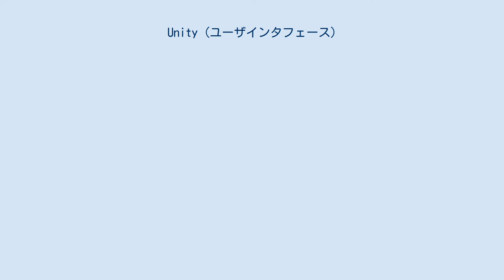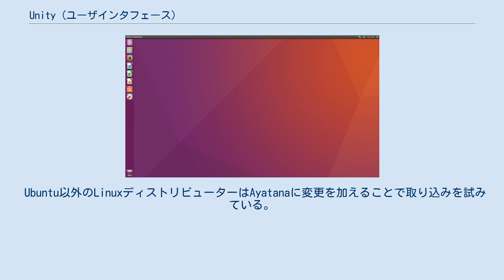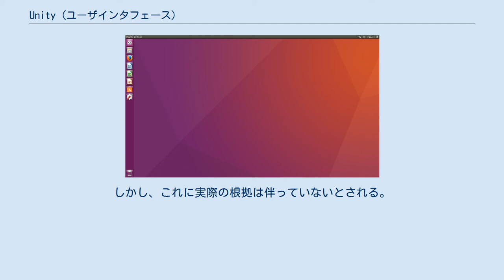Unity (ユーザインタフェース)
UnityとはUbuntuで開発されていた、デスクトップ環境及びグラフィカルシェル、ユーザインタフェースのことである。
 当初は、Ubuntu Netbook Edition用としてネットブックなどの画面サイズが限定された環境でもスペースを有効に利用できるような設計として開始された。
縦に配置されたランチャーと呼ばれるアプリケーションスイッチャーなどのインタフェースが特徴で、Ubuntu 11.04において従来のGNOMEベースの環境から切り替えることもできるよう準備され、Ubuntu 11.10から本格的に採用された。
 デスクトップの左端に「アプリケーション」のサイドバー (Dock) が取り入れられ、これまでのGNOMEパネルの下部パネルが取り外された。
これまでの上部パネルの通知領域は残されているのに対し、左端にあった「アプリケーション」「場所」「システム」の項目がUbuntuのロゴ (Dash) に置き替えられた。
これをクリックするとインストールされた、またはインストール出来るアプリケーションが検索できる。
 Unity 8はデスクトップだけでなく、スマートフォンやタブレットのような小サイズ・高解像度なデバイス対応を目指していた。
 2017年4月5日、カノニカルはUnity 8の開発を打ち切り、Ubuntu 18.04 LTSではGNOMEに戻すと発表した。
実際にはUbuntu 17.10からGNOMEがデフォルトになった。
Unity8はyunitという名称でフォークされた。
 Unity 2D はCompizのプラグインであるUnityとは違い独立したアプリケーションとして動作する。
Qtフレームワークを用いて作られている。
初期状態ではMetacityで動作するが、CompizやKWin等のウィンドウマネージャ上でも動作する。
11.04では追加可能なパッケージとして提供されていたが、11.10からは11.04のGNOMEクラシックに代わり、Unity 3Dが動作しないハードウェア環境向けのデフォルトとして提供されている。
12.10ではOpenGLを使用せずにUnity 3Dを動作させられるのでこれは廃止された。
 Unityのインタフェースを構成するボタン、テキストボックスなどの部品には、Nuxと呼ばれるツールキットが用いられている。
NuxはGTKやQtといった他のツールキットとは異なり、Unityで動かすことを主目的として開発されており、レンダリングにOpenGLを利用する。
 3Dアクセラレーションが動作するグラフィックハードウェアとドライバが必要 (Unity)。
条件を満たしていない場合はLLVMpipeというOpenGLのソフトウェア実装が使用される。
またUbuntu 12.04まではUnity 2Dという互換ソフトウェアが実行される。
 UnityとAyatanaプロジェクトのサポートは主にUbuntu用に開発が行われ、最新バージョンはUbuntuに最初に提供される。
 Ubuntu以外のLinuxディストリビューターはAyatanaに変更を加えることで取り込みを試みている。
Ayatanaの構成はアプリケーションの調整が必要であり、他のディストリビューションで採用するとより複雑になる。
 世界各国の複数のオンラインニュースメディア（日本ではマイナビエンタープライズの後藤大地ライターやjapan.internet.com）はDistroWatchのサイト内ページ訪問者数ランキングにおいてLinux MintのページがUbuntuのページを抜いて1位になった原因は、Unityに否定的なユーザーがMintに流れたのだろうと報じている。
また、このランキングのみを根拠にOSシェアが低下したという報道もされている。
しかし、これに実際の根拠は伴っていないとされる。